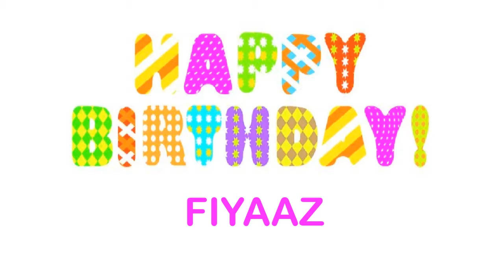Fiyaaz Wishes & Mensajes